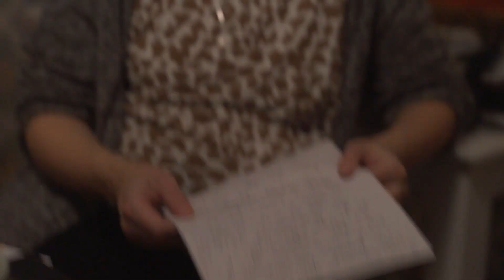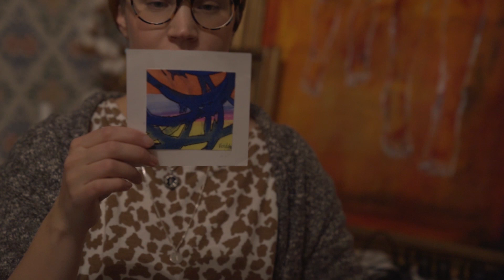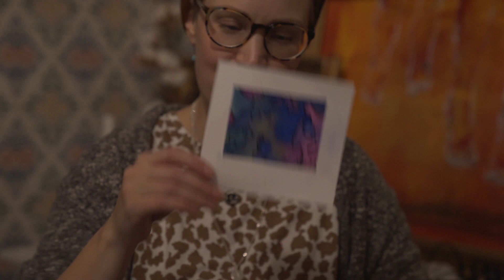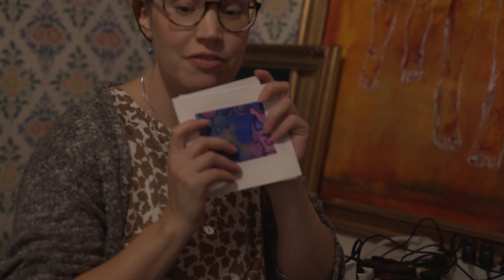Glad igen & öppnar presenter - Gravid vecka 26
Jag fick presenter till min födelsedag!! Jag visar upp dem och pratar om att peppen är tillbaka efter förra veckans deppiga klipp. Jag är gravid i vecka 26, bebisen sparkar och jag mår bättre av att måla väggar än att ligga på soffan.